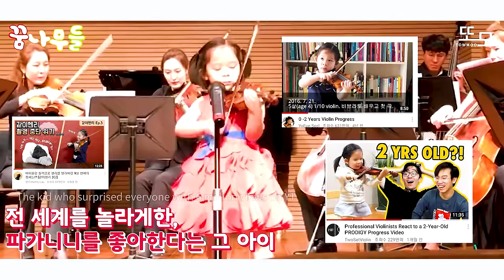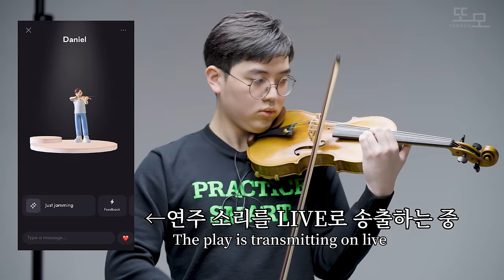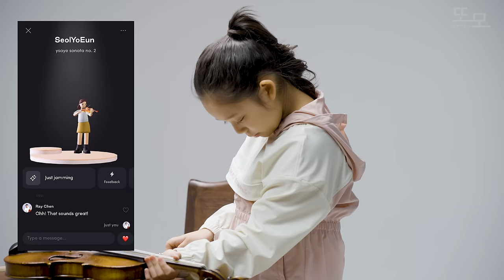연습도중 평소 가장 좋아하던 세계 탑 바이올리니스트가 눈앞에 갑자기 나타난다면?ㅋㅋwith Raychen EP.1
[몰카]연습도중  평소 가장 좋아하던 세계 탑 바이올리니스트가 눈앞에 갑자기 나타난다면?ㅋㅋwith Raychen EP.1

to have fun and become motivated in your practicing!